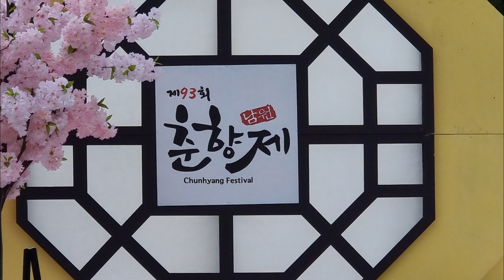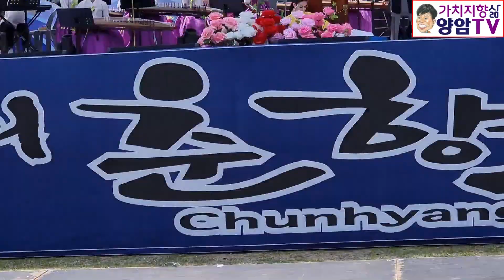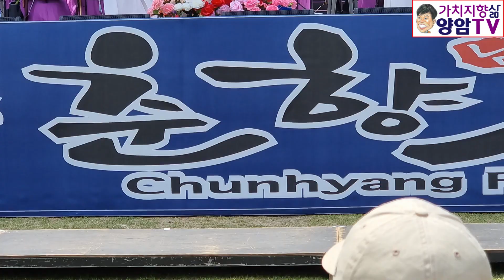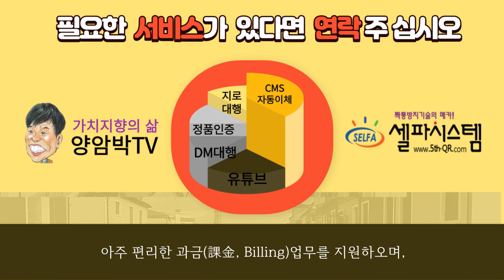제93회 남원 춘향제 (뮤지컬-춘향Ⅰ)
제93회 춘향,빛을 그리다. 남원 춘향제 [춘향 -뮤지컬 1]
양암TV(채널)을 시청(구독)해 주셔서 감사합니다.